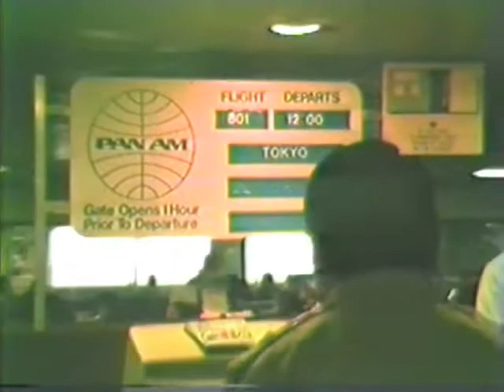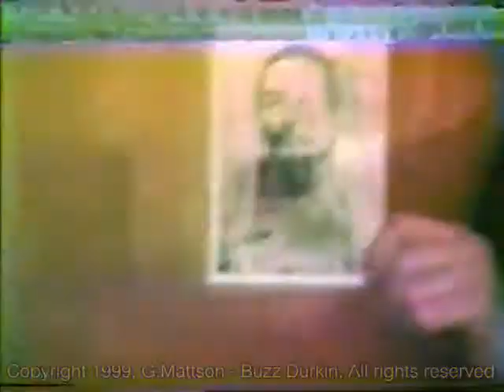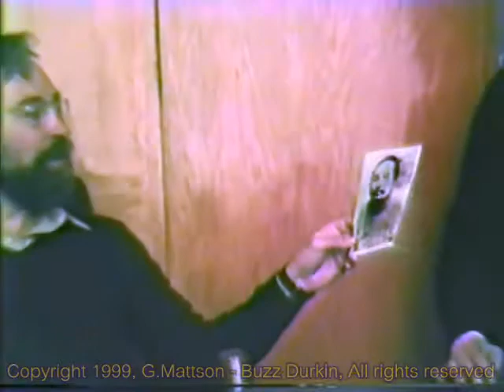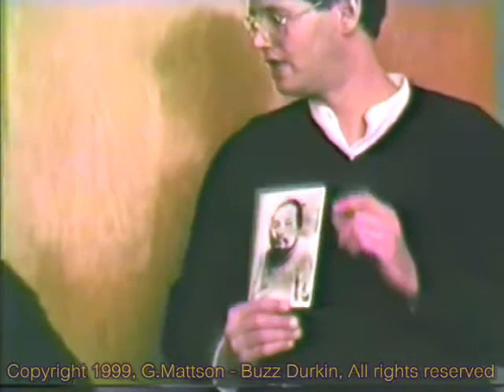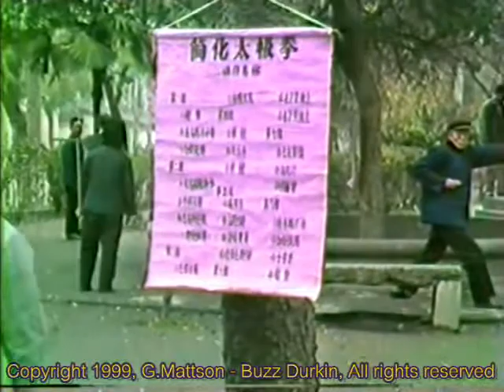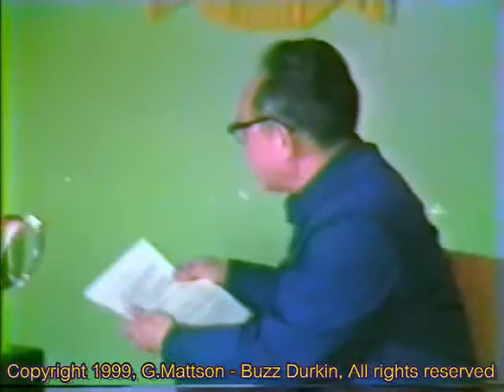search for shushiwa 001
George Mattson, Buzz Durkin, Marty Dow and John Mills, along with the Uechi family and Ryuko Tomoyose were invited to Fuzhou, China to learn what a year-long investigation by the Fuzhou martial art federation had discovered relating to Shushiwa and Kanbun Uechi.